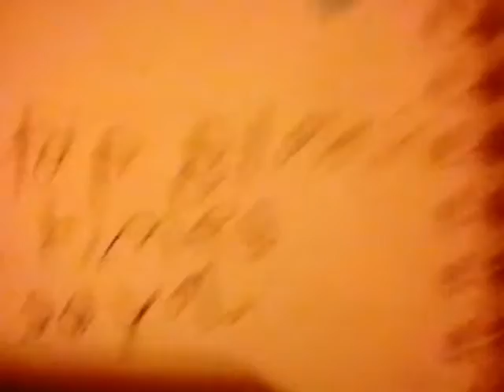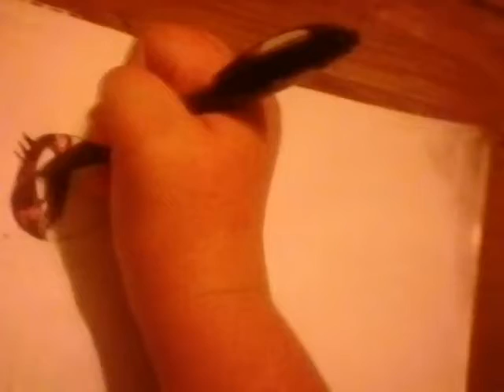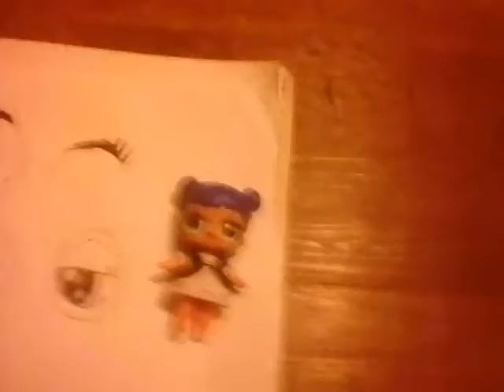How to draw LPS eyes and a little information about bunny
I hope you learn how to draw LPS eyes and a little about lol dolls eyes also sorry for speaking  quite a bit
IT'S MICROPHONE NOT SPEAKER SORRY FOR SAYING IT RONG